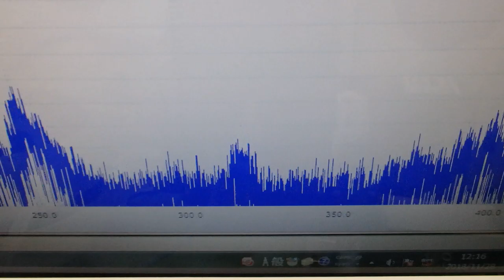超音波と表面弾性波（オリジナル超音波システムの開発技術） ultrasonic-labo